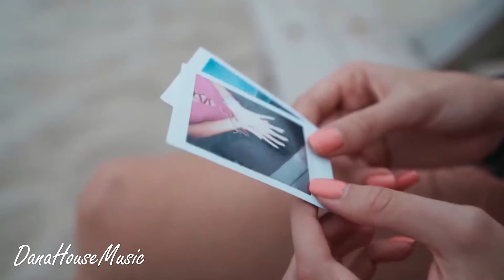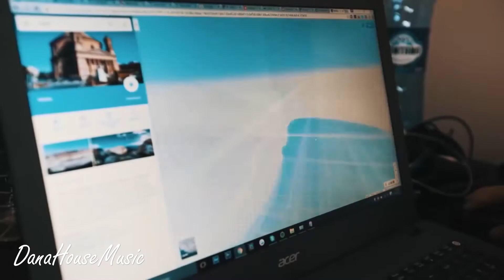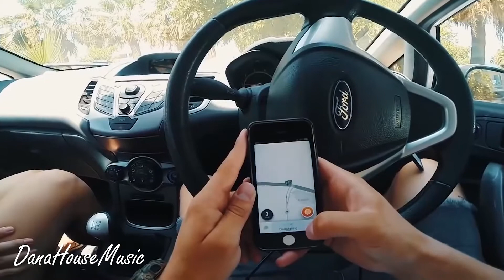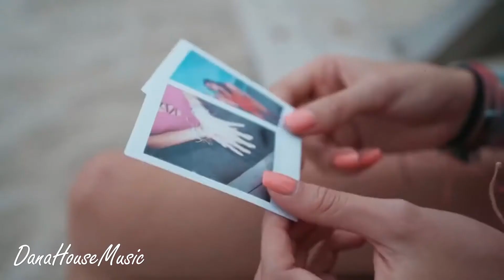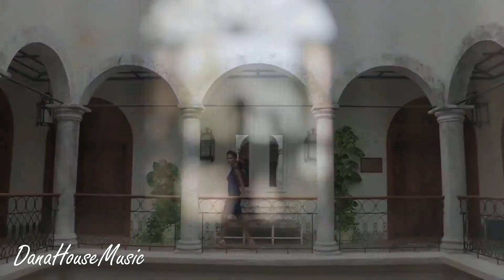The Best Deep House Mix Kygo, Avicii, Martin Garrix Style Feeling Mix • DanaHouseMusic DHM 16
Enjoy the best Deep House Mix Kygo, Avicii, Martin Garrix Style Feeling Mix • DanaHouseMusic DHM 16

𝓬𝓸𝓶𝓲𝓷𝓰 𝓼𝓸𝓸𝓷...

📷Photo by: Anastasiya Kvitko

🌴🎵 Find the best house chill house popular songs mix music 🎵 🌴